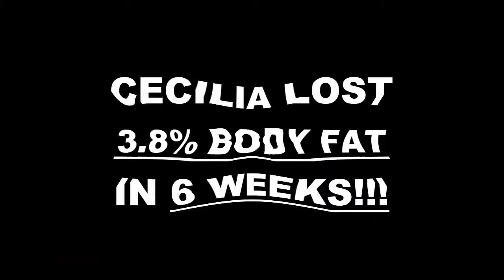Davie Fitness 6 Week Hard Body Pick Your Challenge Results - Cecilia Lopez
We will now check the result of Wendy's 6 week weight loss Hard Body Pick your challenge!